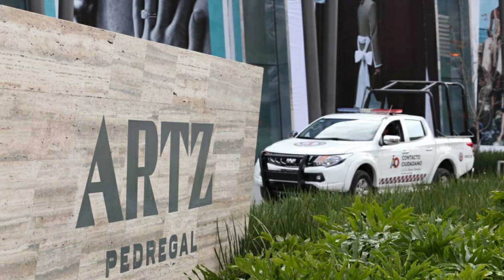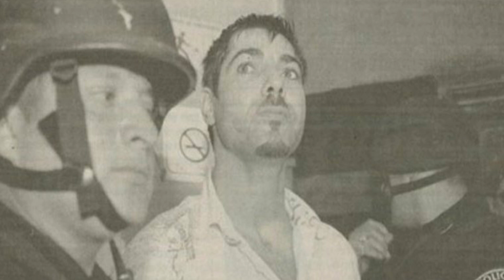A Los Israelis Que Les Dieron Piso En Plaza Artz Le Robaron Millones Al Mencho Del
Like Al Video Si Sabes Quien Es "Julio Monterrey"